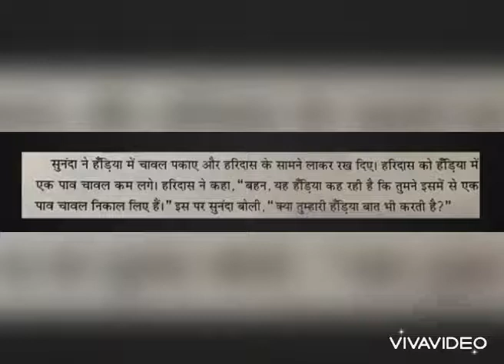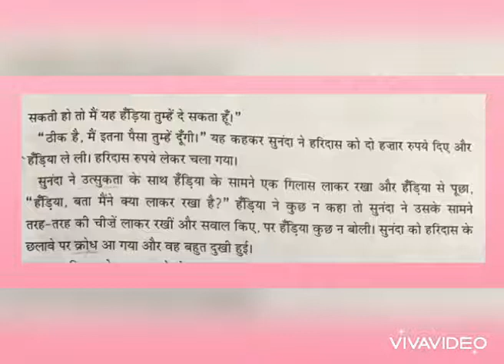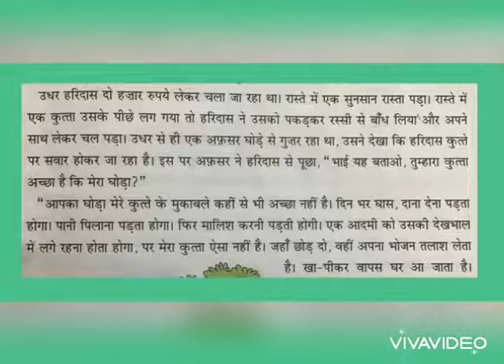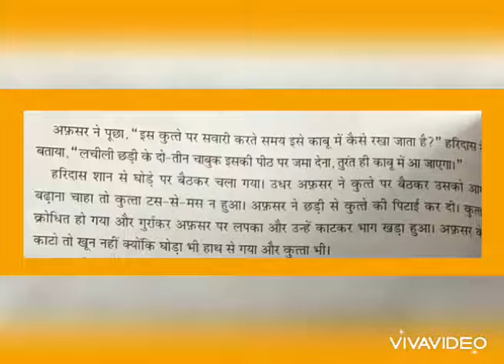Class-IV-Hindi-Lesson-5 Jaise ko Taisa(Part-1)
By:Ms Mamta Jain